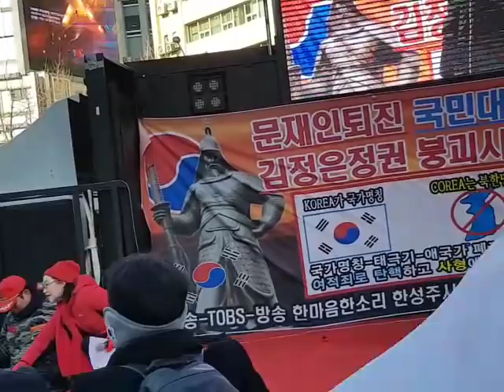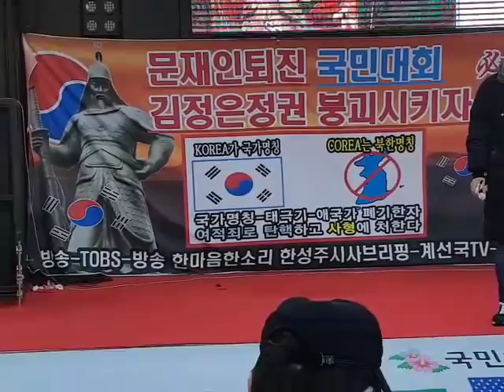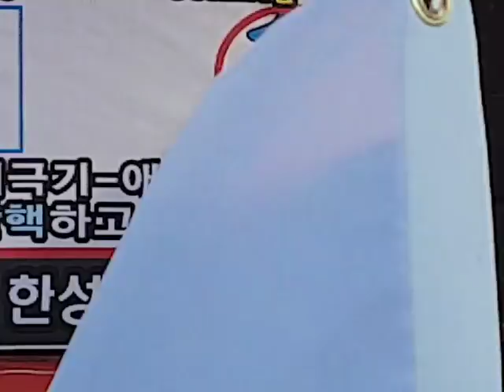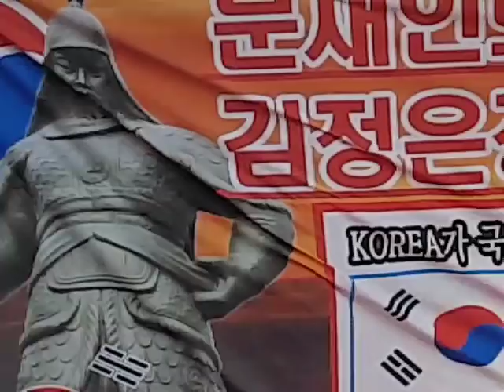20대청년의 대성통곡-시일야방성대곡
20대청년의 대성통곡-시일야방성대곡